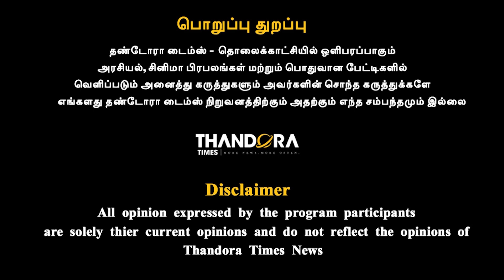எங்க பணத்தில் இலவசமா யாரை ஏமாத்துறீங்க - VK Venkatesan Exclusive | THANDORA TIMES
எங்க பணத்தில் இலவசமா யாரை ஏமாத்துறீங்க